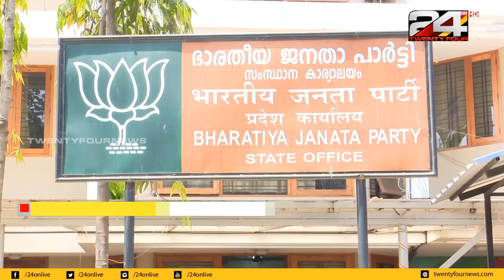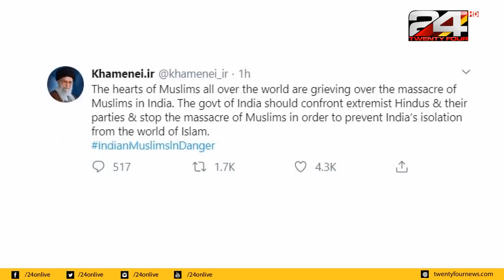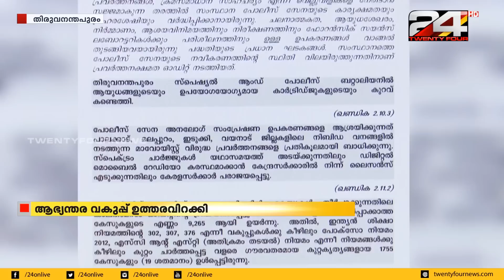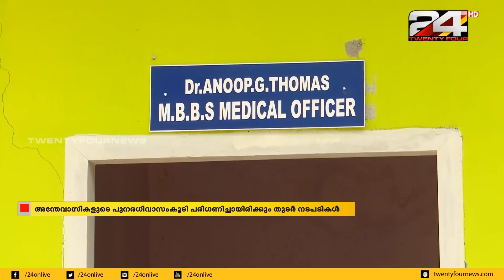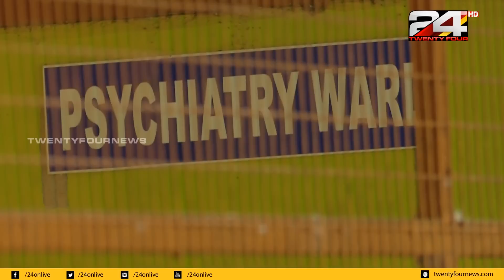NEWS TRACK | സമഗ്രമായ വാർത്താ വിശകലനം | 07 PM | 05 MARCH 2020 | 24 NEWS